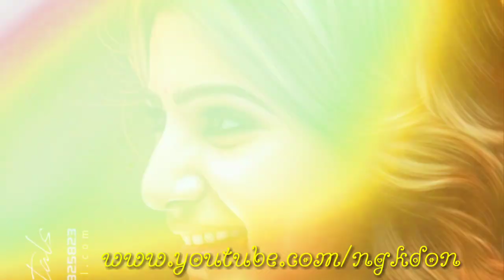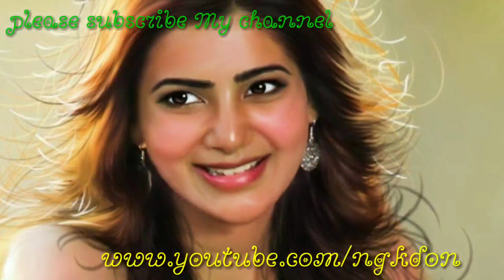Manasulo adedo Maaya Evaru Chesharani | new whatsapp status love Song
Manasulo adedo Maaya Evaru Chesharani | new whatsapp status love Song మనసులో అదేదో మాయ ఎవరు చేశారని, వాట్సాప్ స్టేటస్, లవ్ సాంగ్,లవ్ సాంగ్స్, న్యూ సాంగ్ ఛాలెంజ్, టిక్ టాక్,